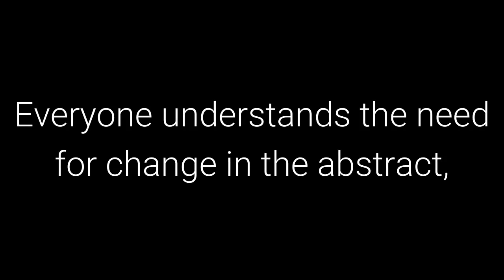The 48 Laws of Power: Law 45 - Preach the Need for Change, but Never Reform too much at Once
Law 45 - Preach the Need for Change, but Never Reform too much at Once

50th Law

Transcript

Everyone understands the need for change in the abstract, but on the day-to-day level people are
creatures of habit. Too much innovation is traumatic, and will lead to revolt. If you are new to a
position of power, or an outsider trying to build a power base, make a show of respecting the old
way of doing things. If change is necessary, make it feel like a gentle improvement on the past.